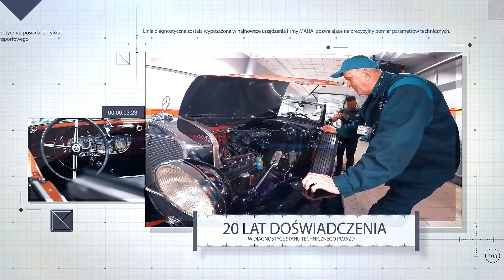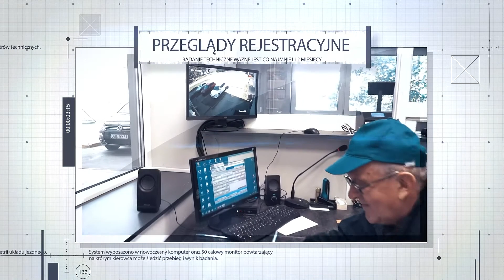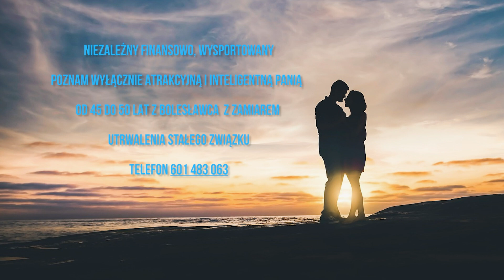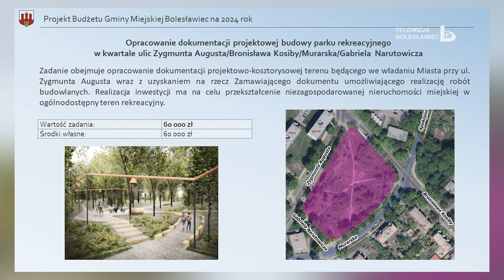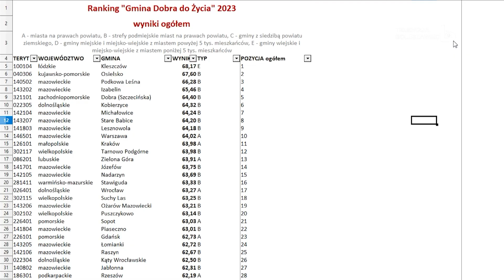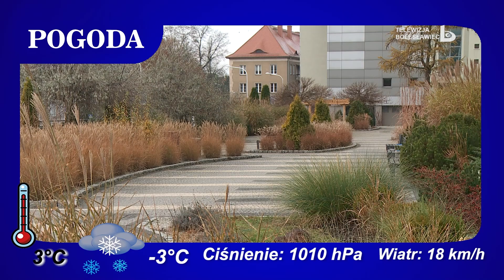Wydarzenia 5 stycznia 2024